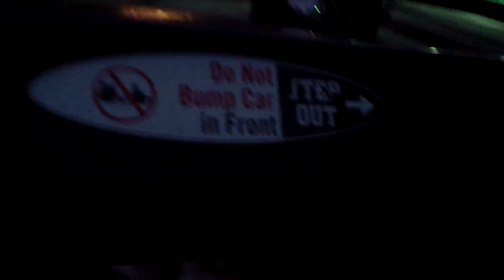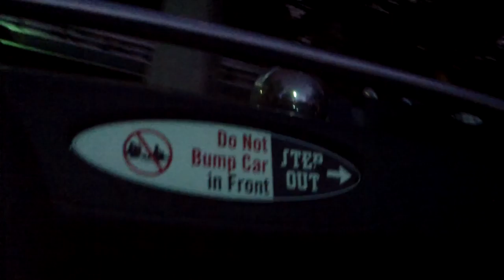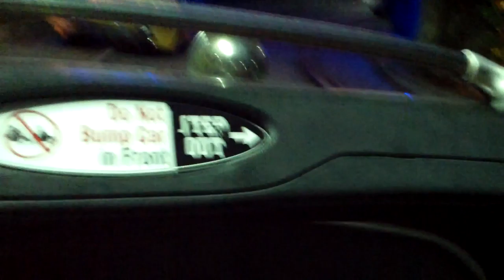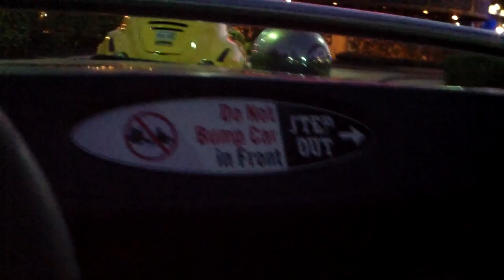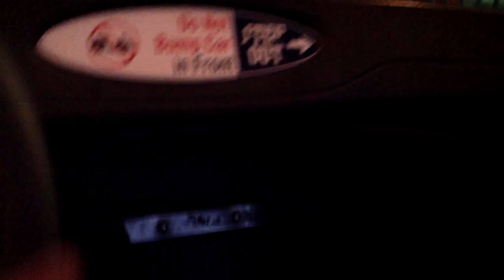Autopia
This video is about the Autopia attraction held in Los Angeles.